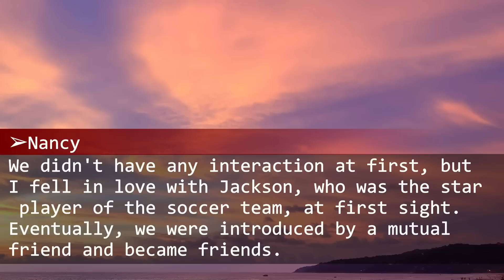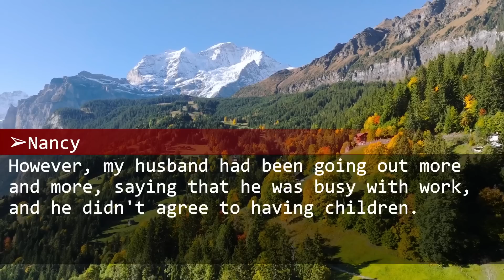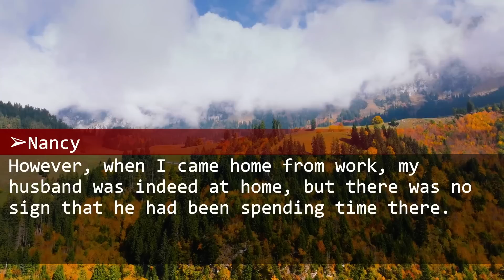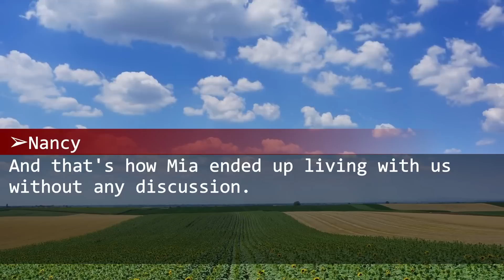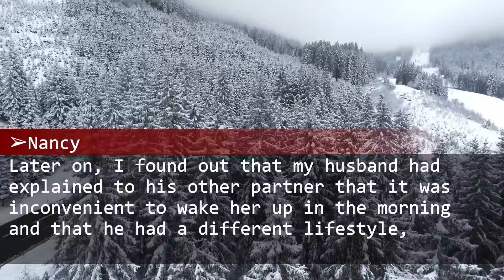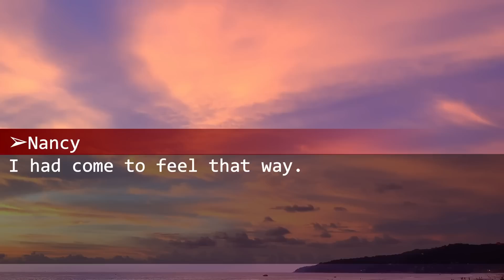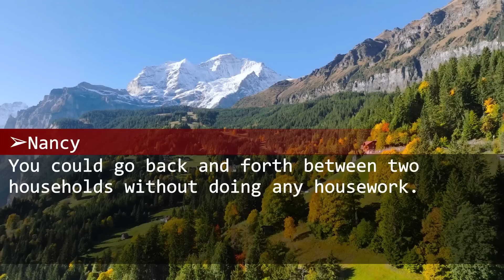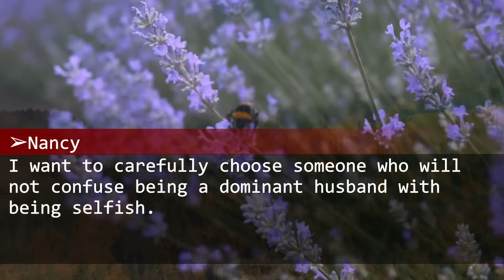Frustrated by my jobless, bigamous husband's tyranny and freeloading sister-in-law.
Me "I'm at my limit," and disappeared without a word.